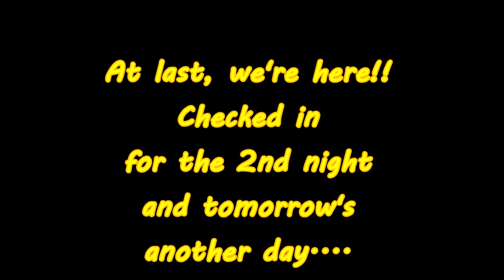Lipat Bahay from ONTARIO TO ALBERTA (Day 2: Wawa to Ignace, ON)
Watch the Dashcam Footage as my family travel by land from Ontario to Alberta which took us 6 days to complete our journey. We had to take it slow as we have a little one travelling with us who was 9 months at that time. We did our "Lipat-Bahay" last March 2020.